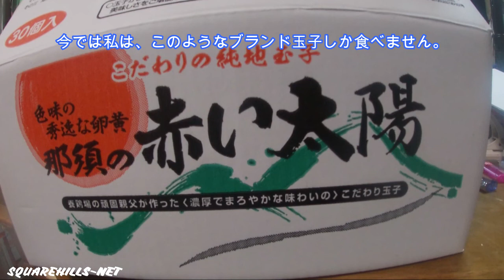【山菜採り】「ふきのとう」採り＆「ふきのとう味噌」の作り方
施設案内＆関東一色家研究（三条宗近・備前長船政光）
コンドミニアム・スクウェアヒルズ施設案内